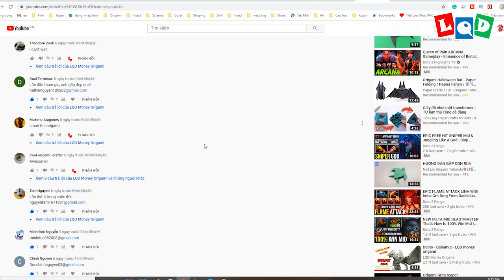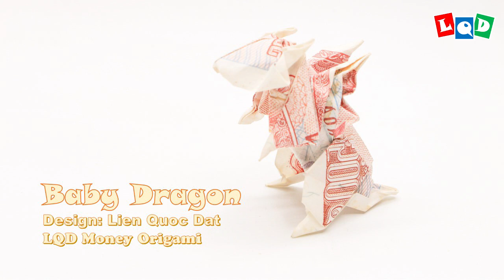Baby Dragon (Lien Quoc Dat) - LQD Money Origami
😘 I will public my new designs every Saturday at 17:00 (GMT+7). I hope you will have a nice weekend with them. You should use dual-color paper to make this baby dragon for the best result.
3. Comment your email bellow